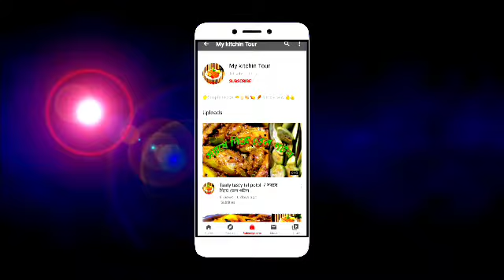koraishuti diye notun aloor dom